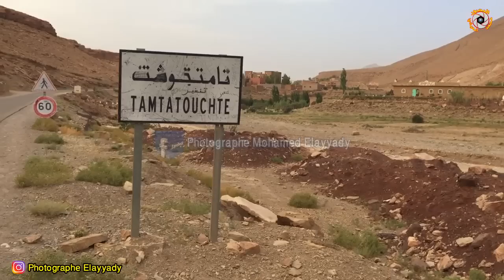جولة اليوم بدوار تامتتوشت باقليم تنغير بنغمة الوترة الصامتة